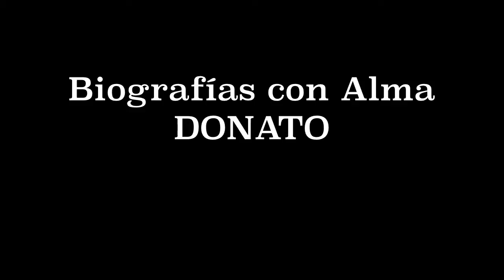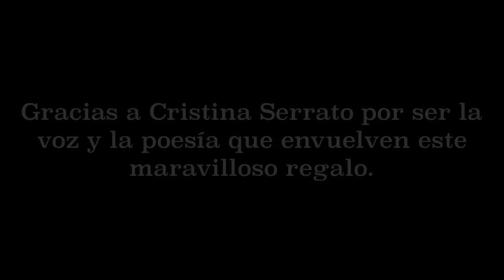Biografía con Alma DONATO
Feliz 38 cumpleaños mi vida... Este eres tú. Es tu alma... tu regalo... De por vida. (Yahelín, Joel y yo).
(Gracias Cristina Serrato, por tus biografías con alma...)